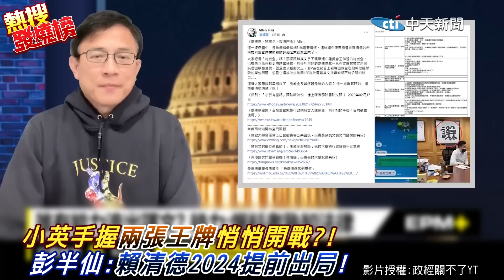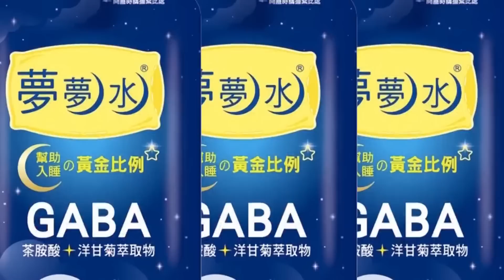蔡英文手握"兩張王牌"悄悄開戰?! 彭半仙掐指一算:"賴清德2024提前出局"! |熱搜發燒榜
相關影片:
陳宗彥事件爆出"時機點"?綠派系內鬥竟栽贓藍 國黨團:"若要出手不會等到現在"
陳董點檯要求"不八卦.不嚼舌根" 最愛3人?! 徐巧芯手握關鍵證據 曝光陳宗彥與業者錄音對話